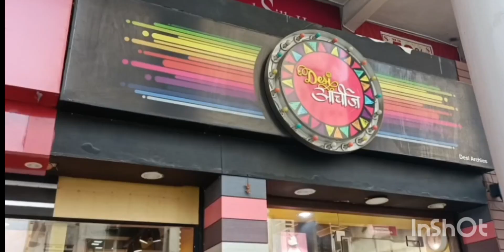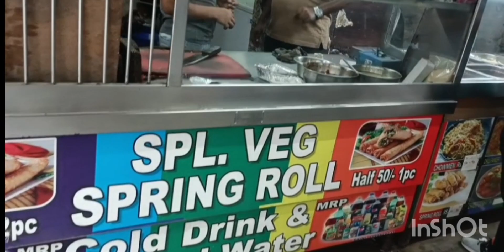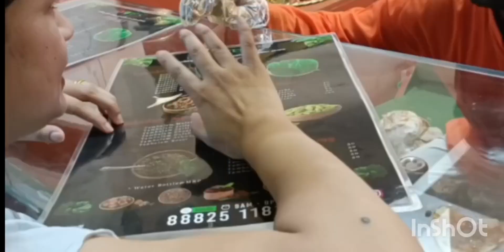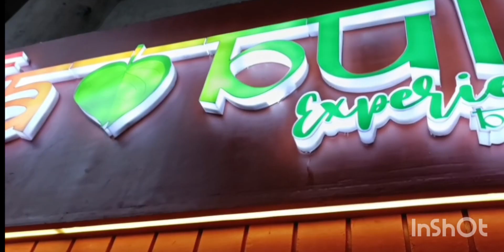Banarasi Paan| Hindi Bhasha me pura Vlog JAI HIND ❤️| Mja Agya.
Exploring District centre Market
janakpuri Delhi

Video edited used from#VITA Application.
video edited used from # INSHOT Application